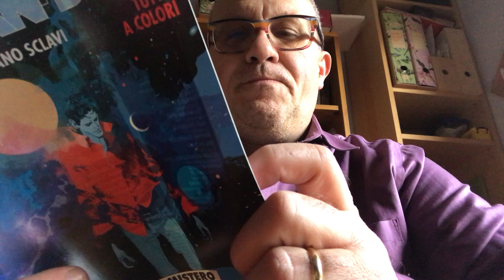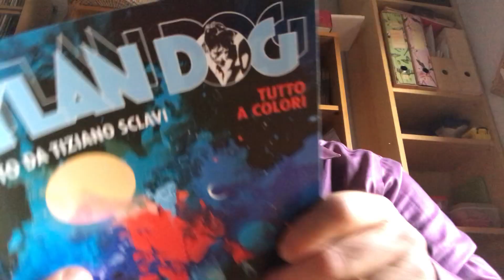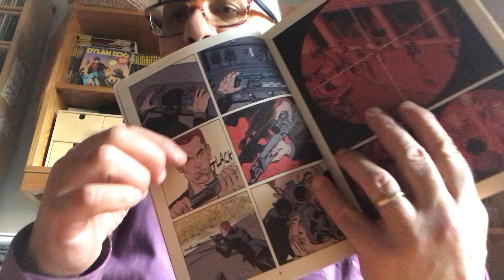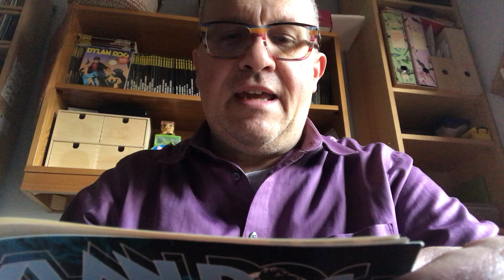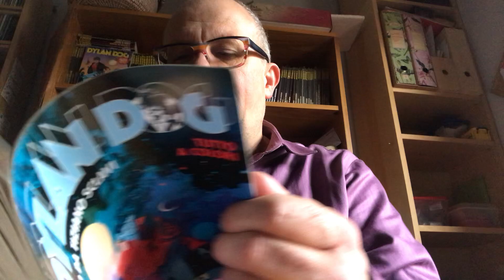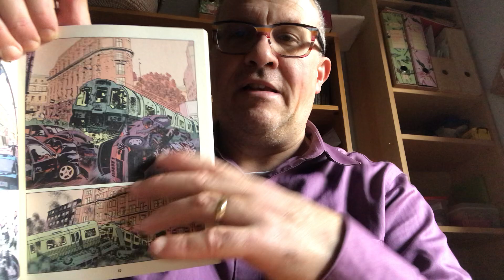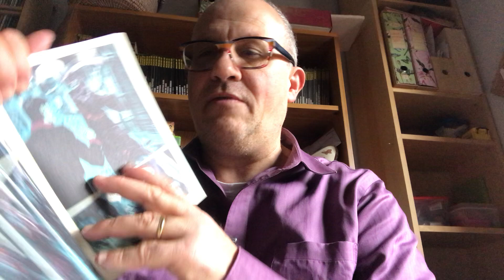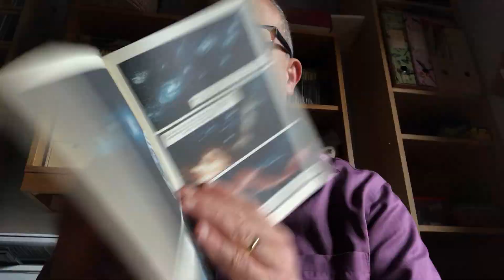DYLAN DOG 375, NEL MISTERO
100° VIDEO
Recensione albo del dicembre 2017
Soggetto e sceneggiatura: T. SCLAVI
Disegni: A. STANO
Copertina: G. CAVENAGO